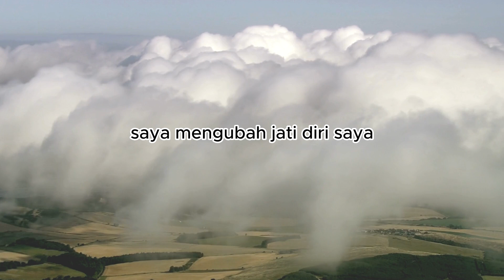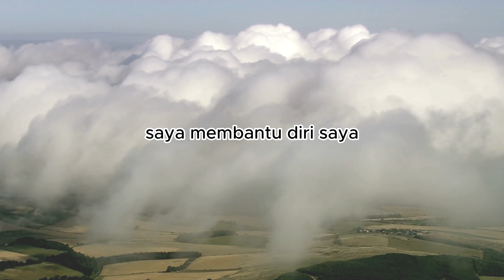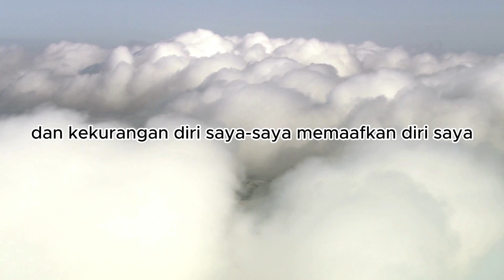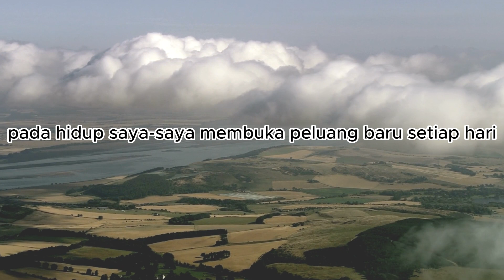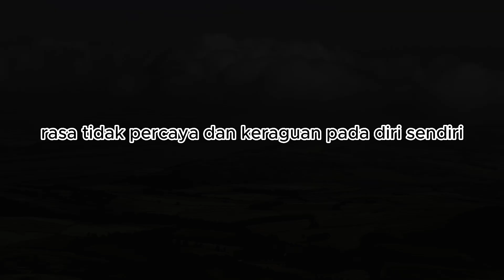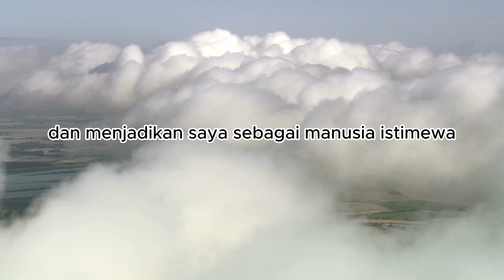afirmasi menerima kenyataan dan memaafkan orang lain | dengarkan saat rasa sakit hati muncul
afirmasi menerima kenyataan pahit dan memaafkan diri sendiri dan orang lain | dengarkan saat rasa sakit hati muncul di pikiran.

afirmasi ini berisi tentang penerimaan terhadap kenyataan pahit yang kita hadapi. Berusaha untuk memaafkan orang lain yang telah menyakiti kita. Berusaha untuk lepas dari hubungan toxic. Tetaplah memiliki keyakinan bahwa kita adalah manusia istimewa ciptaan Tuhan yang Maha Kuasa dan senantiasa mendapatkan rahmat dan kasih sayang-Nya.
Rasa sakit yang kita rasakan dan kita alami adalah sebuah proses untuk meningkatkan kualitas hidup, kesejahteraan dan kebahagiaan yang akan kita peroleh di masa depan.
Dengarkan setiap kali muncul rasa sakit hati atas perbuatan orang lain. Dengarkan secara rutin, lakukan selama 90 (sembilan puluh) hari untuk mendapatkan perasaan menerima kenyataan pahit, menghilangkan rasa sakit, lebih tenang, nyaman dan pikiran positif agar mampu melewati hari-hari berat anda kemudian menjadi pribadi  terbaik pada hari ke-91.

Manusia akan menjadi seperti apa yang dia pikirkan. Karena dari pikiran akan menjadi perkataan, dari perkataan akan menjadi perbuatan, dan dari perbuatan akan menjadi kenyataan. Semoga video ini bisa membantu anda untuk menjadi lebih baik lagi..